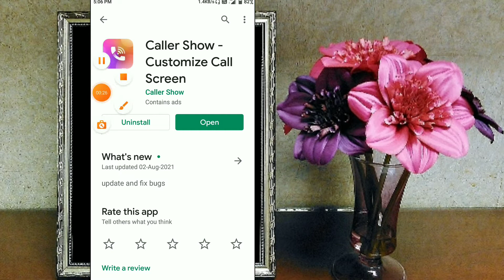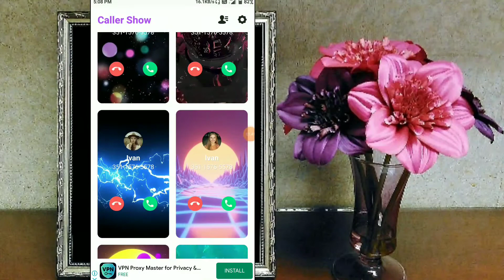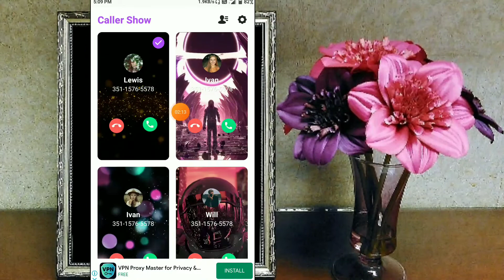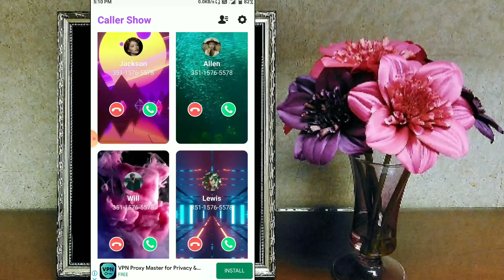Caller Show App Kaise Use ।। how to use caller show app ।। Caller Show App